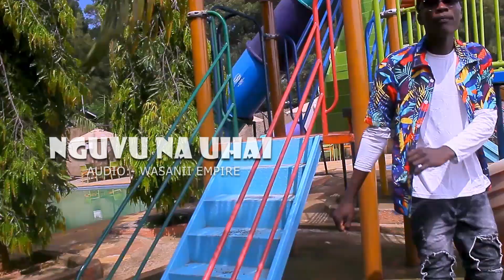Ras Jonte x Nguvu artists - NGUVU na UHAI(official music video)